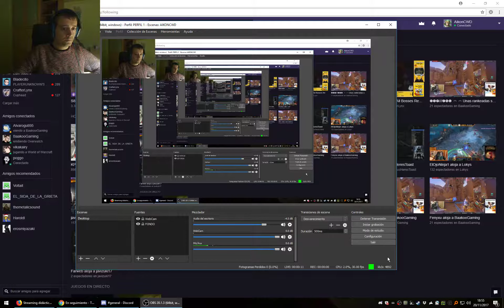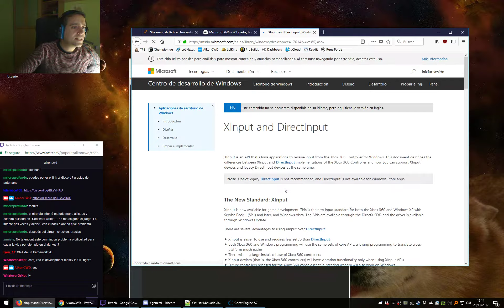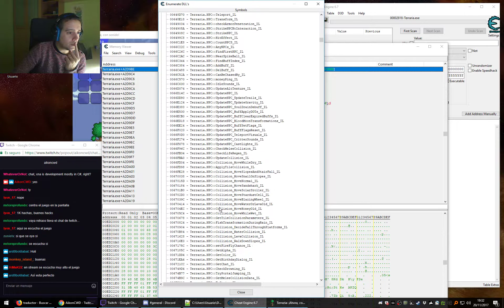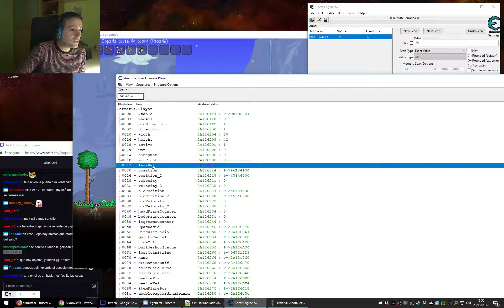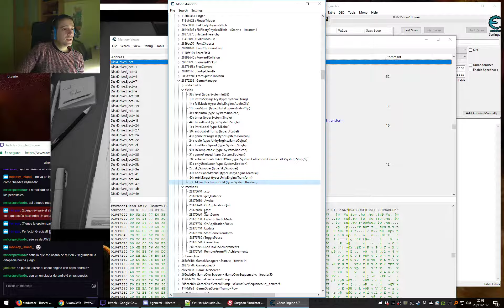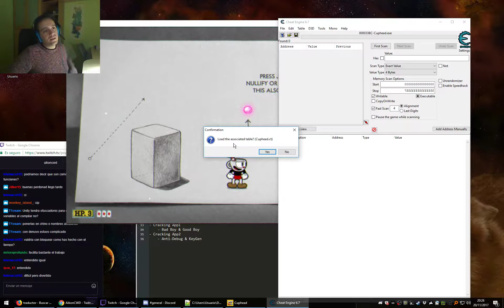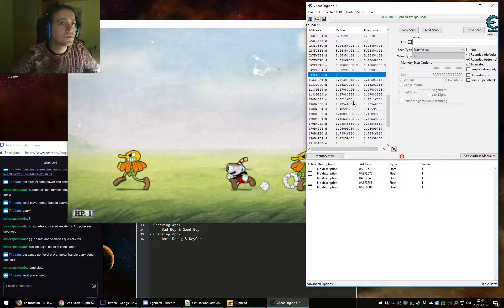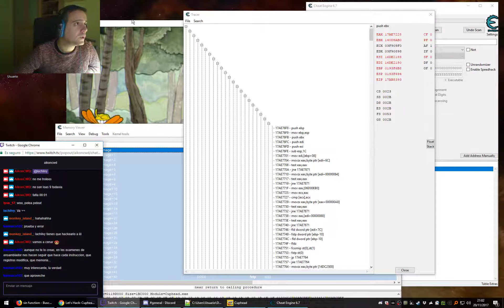Día 3.1: Modificando juegos